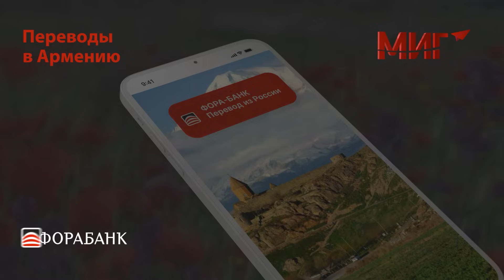ОДКБ ответила Армении советским анекдотом: ситуация становится веселее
В Организации Договора о коллективной безопасности, комментируя озвученный вопрос премьер-министром Армении Николом Пашиняном, заявили, что считают зоной своей ответственности суверенную территорию Армении в рамках урегулированных госграниц.

В эфире РУСАРМИНФО политический аналитик Андрей Никулин заявил, что ответ ОДКБ напоминает советский анекдот: «граница заканчивается там, где мы хотим», «будем защищать того, кого хотим».

В рамках программы «День с Нвером Мнацаканяном» Андрей Никулин отметил, что, руководствуясь этим заявлением, урегулированных границ у Армении вообще может не найтись. Также возникают вопросы относительных границ в других регионах, страны которых входят в ОДКБ.